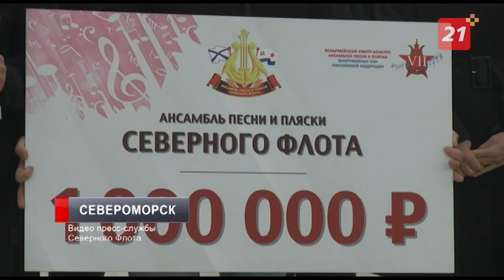Ансамбль песни и пляски Северного флота вернулся в домашнюю гавань с победой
В Москве на смотре-конкурсе коллектив соревновался с коллегами из военных округов, флотов, видов вооруженных сил и родов войск всей России.